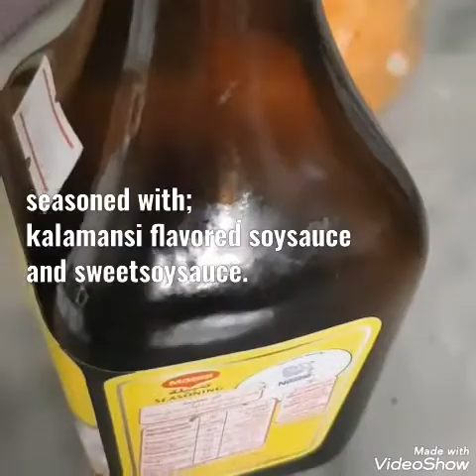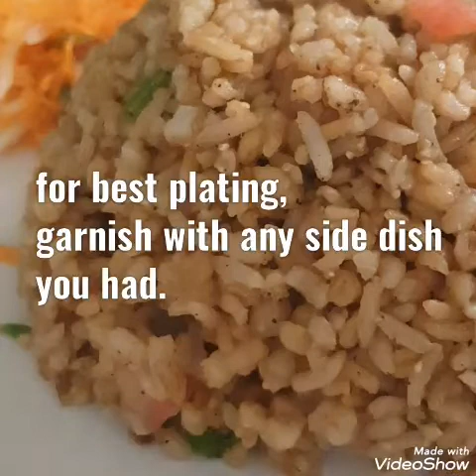My Mongolian Fried Rice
Hey fam-frenz and newbie welcome everyone! Today's vlog is my new version of Mongolian fried Rice. We always order these in a Asian Restaurant, so why not tried to shared it with you, on how it cooks. Again, my own version on how i tasted it and known the flavored.
Thank you again for coming back here. God bless you all. And Have a good lovely day.

Created by: Saffiyah Bt. VideoShow